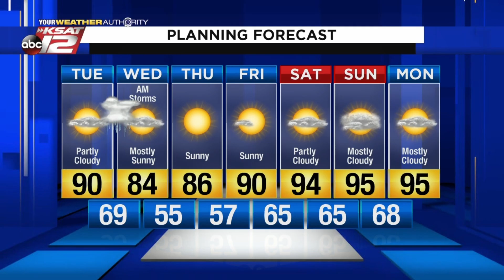Mike's Weather Webcast